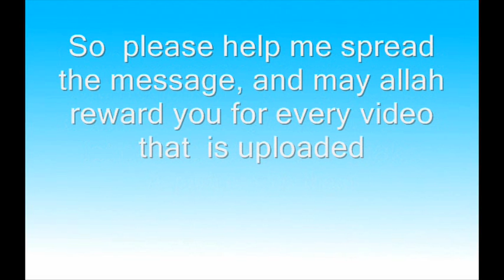Muhammad luhaidan | surah araf | part (1\10)